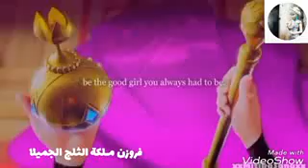السا و دسباسيتو تصميمي